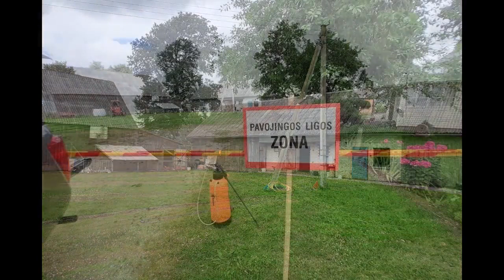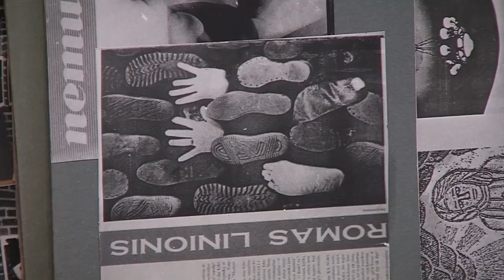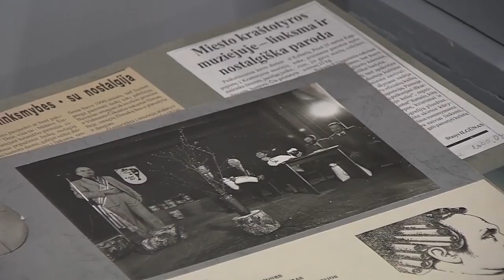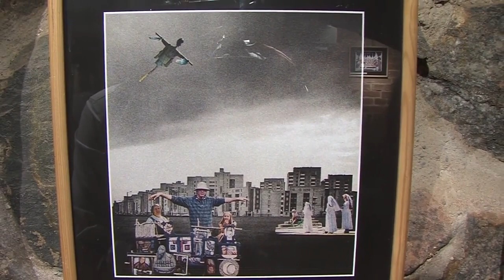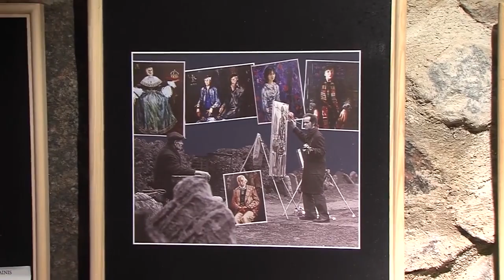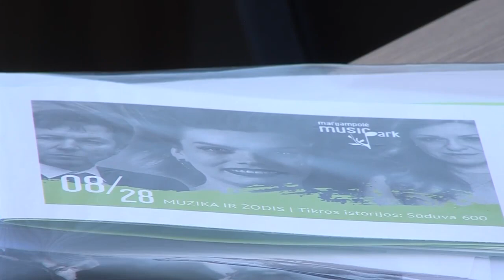2022-08-19 Marijampolės TV žinios